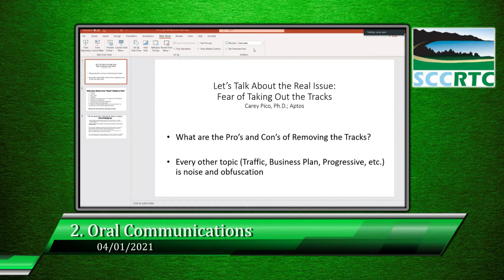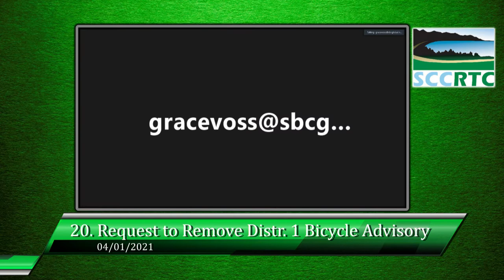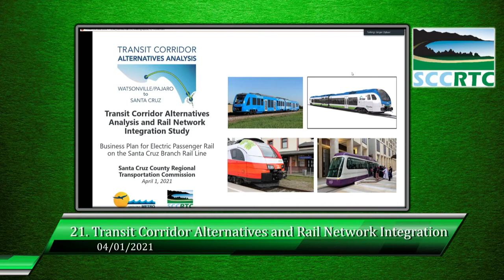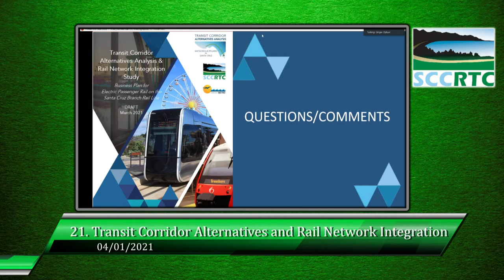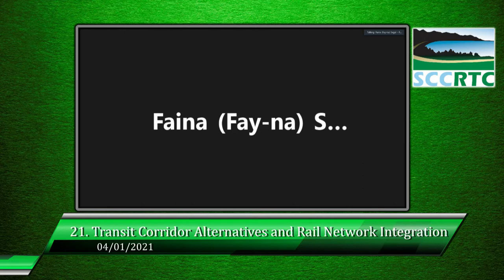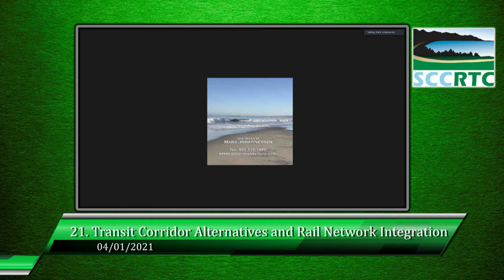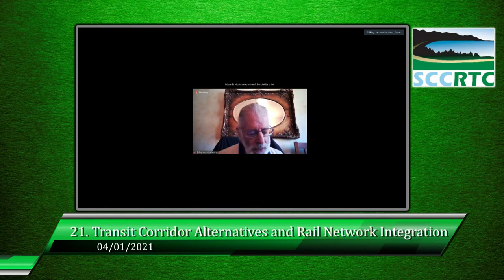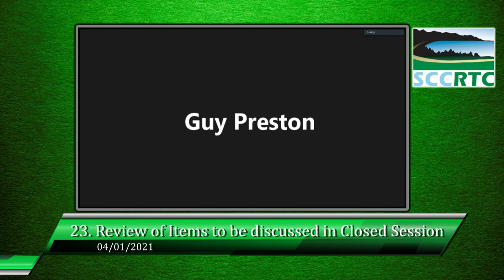Santa Cruz County Regional Transportation Commission 4/1/21